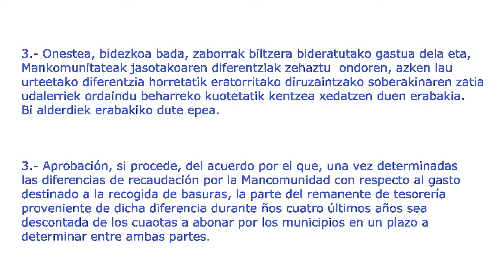Enkarterriko Mankomunitatea (2014.06.17) - Batzar Nagusia - Junta General. 3-3. Sesión extraord.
3.- Onestea, bidezkoa bada, zaborrak biltzera bideratutako gastua dela eta, Mankomunitateak jasotakoaren diferentziak zehaztu  ondoren, azken lau urteetako diferentzia horretatik eratorritako diruzaintzako soberakinaren zatia udalerriek ordaindu beharreko kuotetatik kentzea xedatzen duen erabakia. Bi alderdiek erabakiko dute epea.

Aprobación, si procede, del acuerdo por el que, una vez determinadas las diferencias de recaudación por la Mancomunidad con respecto al gasto destinado a la recogida de basuras, la parte del remanente de tesorería proveniente de dicha diferencia durante los cuatro últimos años sea descontada de los cuotas a abonar por los municipios en un plazo a determinar entre ambas partes.